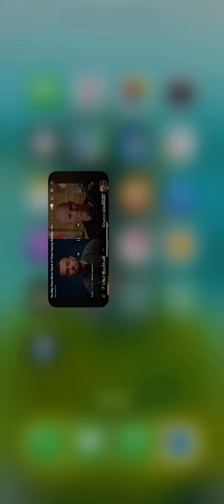Fasting does really works to improve my healthy?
Good healthy talk conversation about fasting with Vlad Savachuck and Shane Idleman

10 mins of talk that could help you make a decision about fasting

My favourite style of fasting that I do myself and my clients is to have dinner earlier and then fast all night till breakfast for about 12 to 16 hours widows with no food

Listen to this quickly conversation and make your own mind